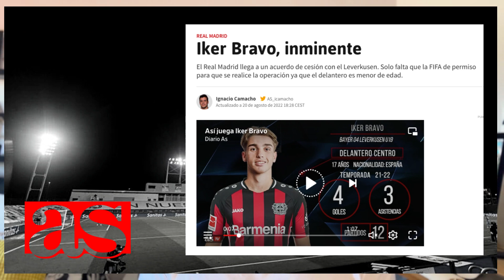🍼🎙 El fichaje. de IKER BRAVO en manos de la UEFA.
Salidas y llegadas en el equipo de Raúl. El RM. Castilla perfila su plantilla y espera que se pueda confirmar el fichaje del gran delantero del Bayer Leverkusen en las próximas horas.